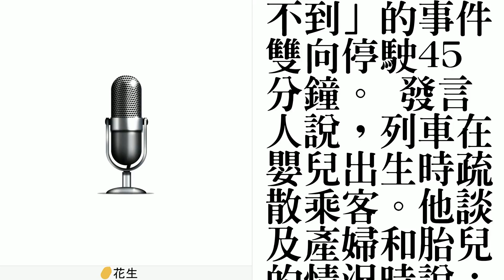巴黎通勤列車上出生 娃兒可免費搭車到25歲